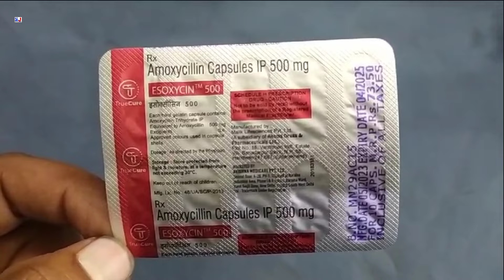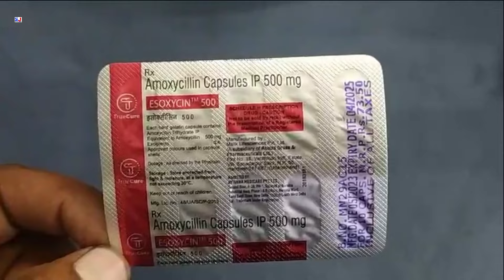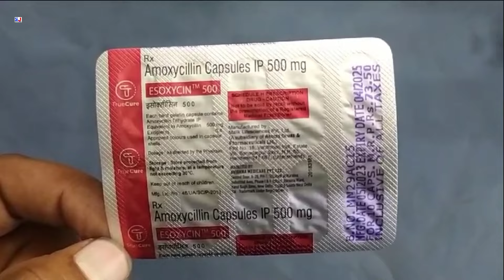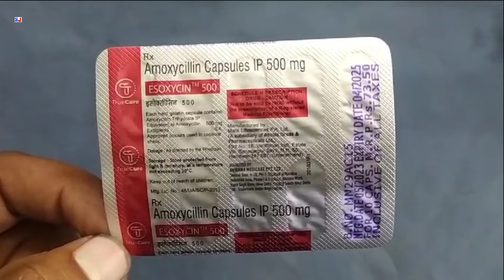Esoxycin 500 Capsule | Esoxycin Capsules | Amoxycillin Capsules IP 500mg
Esoxycin 500 Capsule | Esoxycin Capsules | Amoxycillin Capsules IP 500mg | Esoxycin 500mg Capsule Uses Side effects benefits Dosage Composition Fayde review in Hindi
Amoxycillin 500mg Capsule Uses
Esoxycin 500 Capsule Uses in Hindi
Esoxycin 500 Capsule Review

kindly note